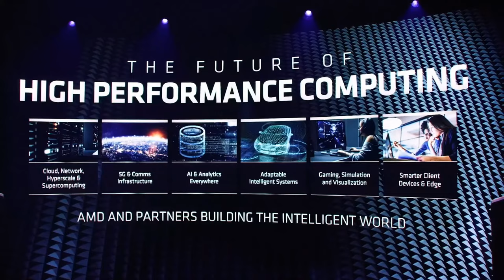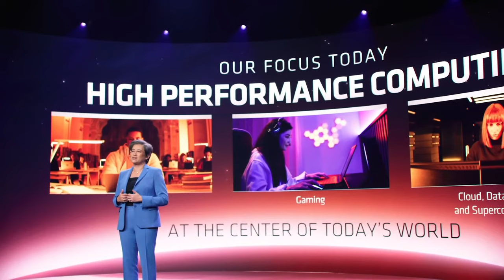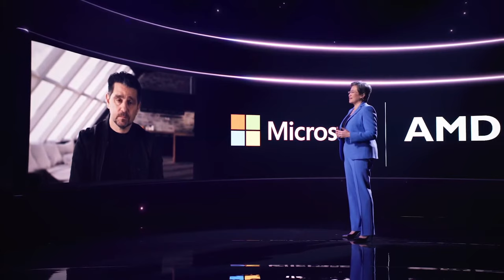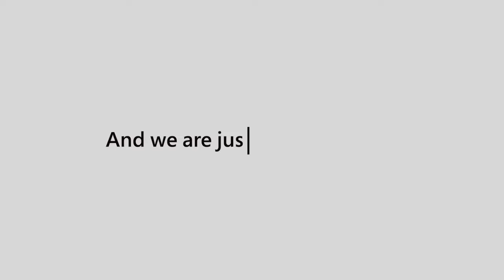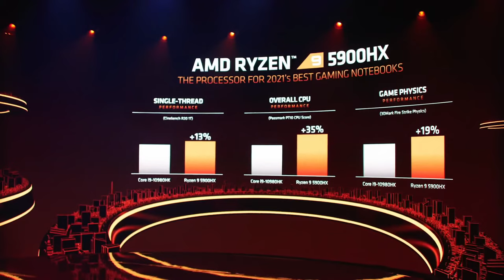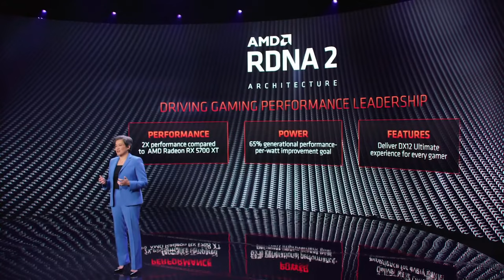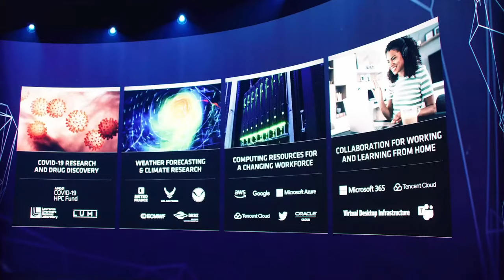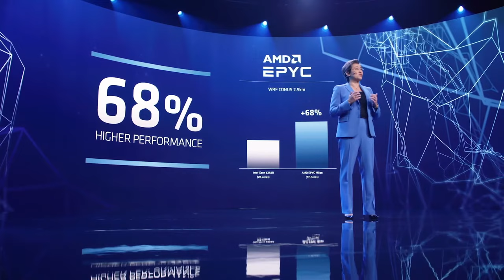Watch AMD's entire future of computing presentation - Livestream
AMD is back at CES! Tune in at 8:00am PT / 11:00am ET on Tue. Jan. 12 as AMD CEO Lisa Su presents her CES 2021 keynote. Watch as she offers up the chip maker's plans for the future of computing.